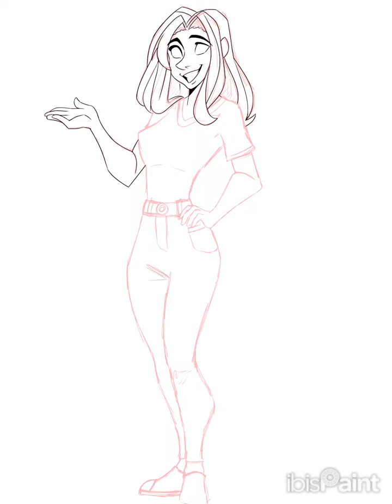Julie (OC) | Speedpaint (IbisPaintX)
This is Julie (or Juliette)

She will be the channel’s mascot here!